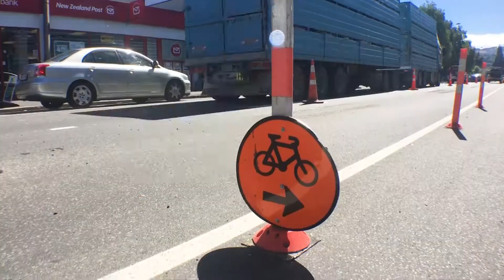Work continues on Dunedin cycleway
Traffic on Dunedin's northern one-way system is regularly being slowed down as work continues with building a new cycleway.
However, cycling advocates are saying the end result will be worth the hassle.